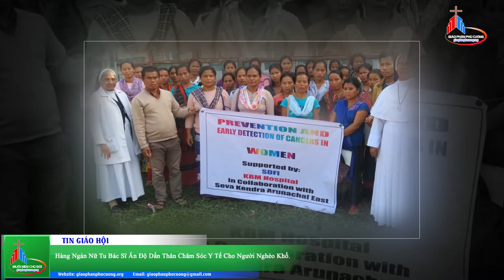Hàng ngàn nữ tu bác sĩ Ấn độ dấn thân chăm sóc y tế cho người nghèo khổ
Trích: Điểm Tin Giáo Hội Hoàn Vũ Tuần Qua 09.04 đến 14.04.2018